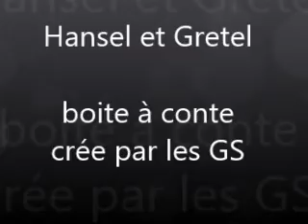Hansel et Gretel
boite à contes conçue par des élèves de GS qui racontent seuls l'histoire de Hansel et Gretel